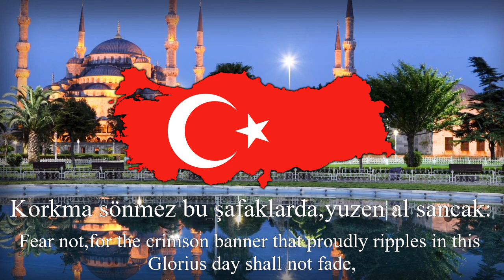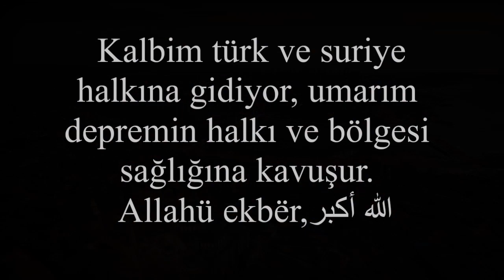《İstiklal Marşi》Anthem of Türkiye